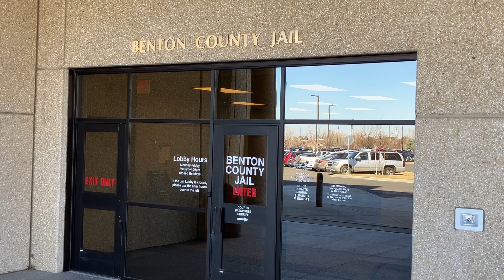Students visit Benton County's Justice Center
On March 14th, students from Richland's River's View High School visited the Justice Center in Kennewick.  RVHS teacher Trevor Macduff discusses how the field trip allowed many of his students to witness a variety of career options first hand.